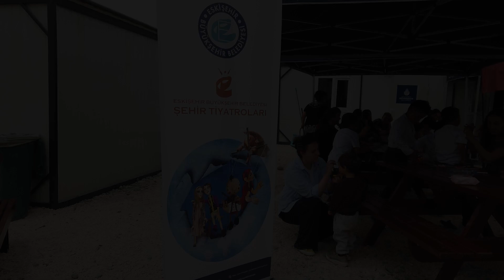HATAY'DA ÇOCUKLARLA BULUŞTUK...